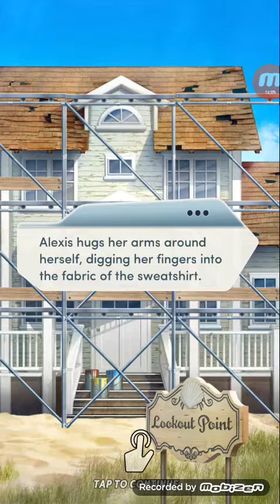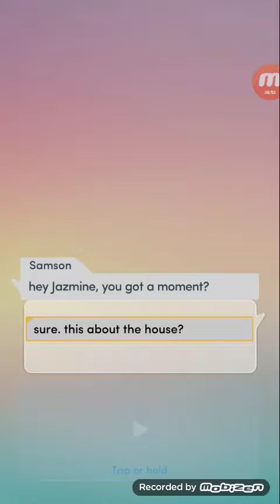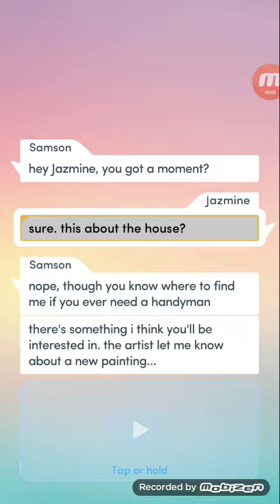Choices: Sunkissed, ch. 9 (Nate's Route)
Choices: Sunkissed (Nate's Route)

SUNKISSED - When you return to your dad's old beach town with your family, can you hope to find summer love?

amazon appstore ▪